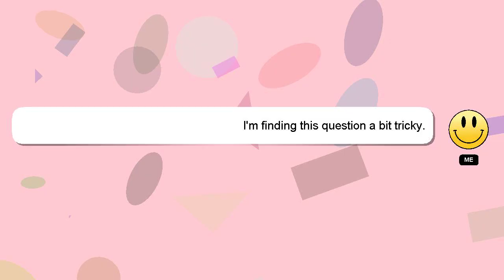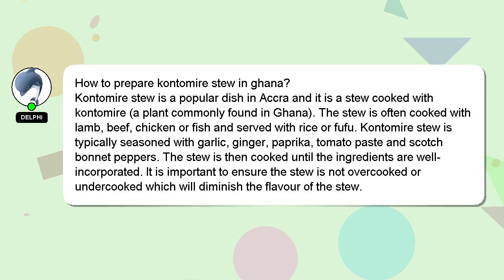How to prepare kontomire stew in ghana?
Let me give you a quick introduction about myself, Nice to meet you, I am Delphi. I can be of service in providing you with answers to your inquiries. - How to prepare kontomire stew in ghana?

I will 'heart' your answer as a sign of appreciation.

*2 What we are experimenting :*